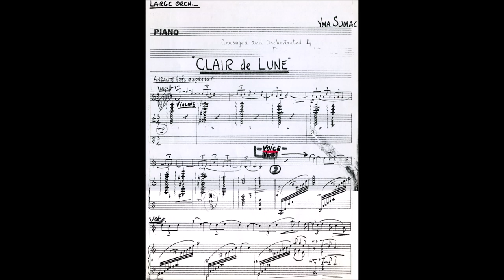YMA SUMAC sings Clair de Lune at Lewisohn Stadium, NYC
Live performance June 25, 1953.
All images and music ©Damon Devine/Official Yma Sumac Archives

No one could do it quite like Yma Sumac with her heavenly high notes and haunting low notes. She loved this song an sang it all over the world in the 50's, 60's and in 1975 at her famed Town Hall New York performances.

For *accurate* information on Yma Sumac always refer to the TIMELINE on her official website. Wikipedia is not factual and they refused to let me correct anything because I knew her so well.  A "conflict of interest" they claimed.